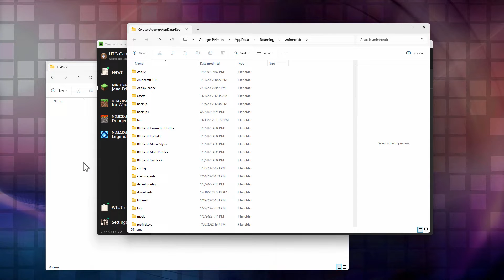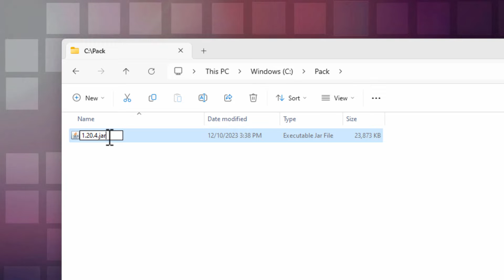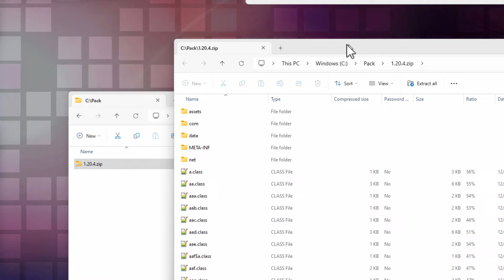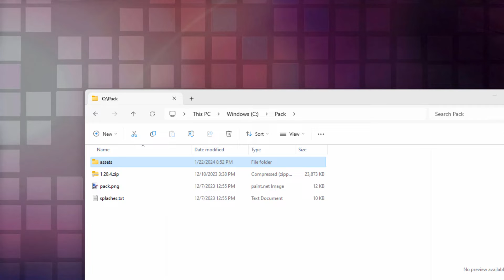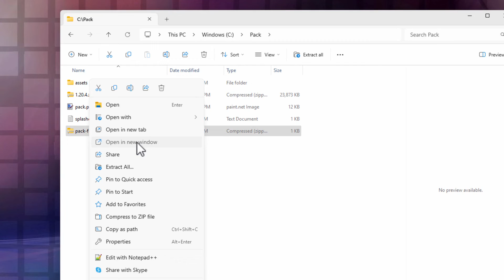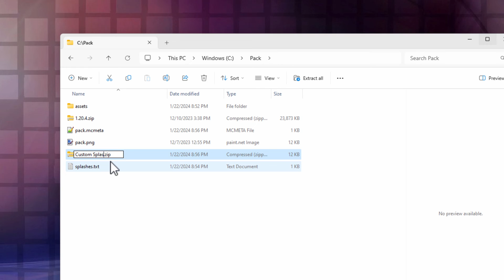CUSTOM SPLASH TEXT in Minecraft 1.20 [Say Anything You Want!]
Minecraft Java Custom Splash Text.
🔴  If you enjoy this video show your support by clicking on the Thanks Button

 In this Fast video I show you where to find the Minecraft Splash Text Folder, edit the text, and make a Custom Minecraft Splash Text Resource Pack. Having custom splash text is the perfect addition to my custom Minecraft Title project.

Chapters
00:00 How You Can Make Custom Splash Text in Minecraft 1.20
00:12 Working Folder
00:24 Vanilla Resource Pack
02:04 Get Files for the Custom Splash Text
02:32 Make Folders
03:07 Make Custom splashes.txt file
04:04 Get the pack.mcmeta file
05:06 Compile the Resource Pack
05:32 Install and Activate the new Custom Resource Pack
06:08 Like and Share

"Like" this tutorial video by clicking on the thumbs up.